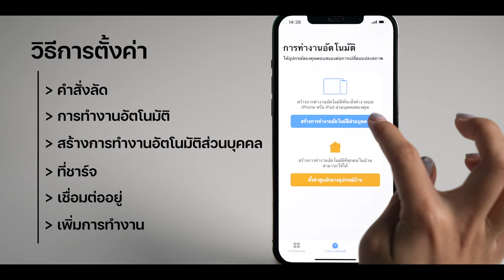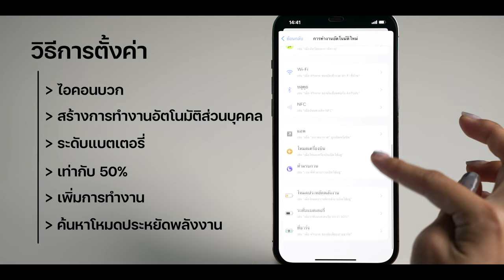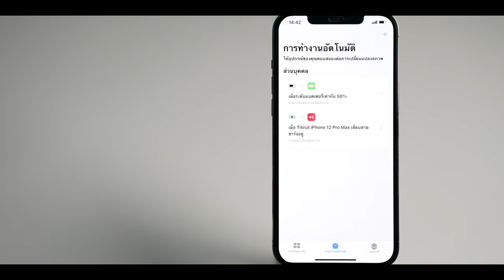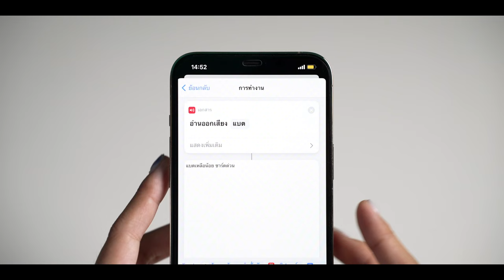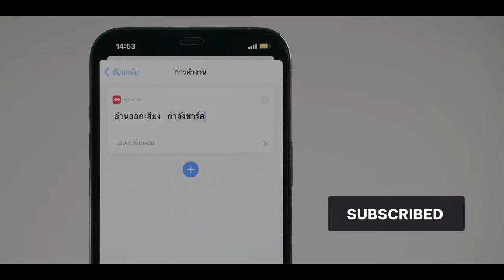วิธีตั้งค่า iPhone ให้มีเสียงแจ้งเวลาชาร์จ แบตใกล้หมด | iMoD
อีกหนึ่งเทคนิคดี ๆ ที่เราอยากแนะนำคือการตั้งคำสั่งลัด (Shortcut) ให้ iPhone ส่งเสียงแจ้งเวลาชาร์จ แบตใกล้หมด และให้เปิดโหมดประหยัดพลังงานอัตโนมัติ

0:00 - เปิดคลิป
0:18 - วิธีตั้งค่า iPhone ให้มีเสียงแจ้งเวลาชาร์จ
1:26 - วิธีตั้งค่า iPhone ให้มีเสียงแจ้งตอนแบตเหลือ 50% พร้อมเปิดโหมดประหยัดพลังงานอัตโนมัติ
3:32 - วิธีตั้งค่า iPhone ให้มีเสียงแจ้งตอนแบตเหลือน้อยมาก ๆ

วิธีดังกล่าวเป็นการแนะนำเบื้องต้น ผู้ใช้สามารถปรับได้ตามความเหมาะสมเช่นคำพูดของ Siri, ปริมาณแบตที่ต้องการให้ปรับโหมด

📍 คลิปอื่น ๆ ที่น่าสนใจ

▪️ รีวิว iPad Pro 2021 ชิป M1 หน้าจอ Mini-LED พร้อม Magic Keyboard สีขาวใหม่
▪️ รีวิว MacBook Air ชิป M1 ปี 2020 เครื่องไม่ร้อน ไร้พัดลมและมัน แรง มาก!!
▪️ รีวิว MacBook Pro 13 ชิป M1 แกะกล่อง ตั้งค่าเครื่อง ใช้งานครั้งแรก และพื้นฐานการใช้ MacBook